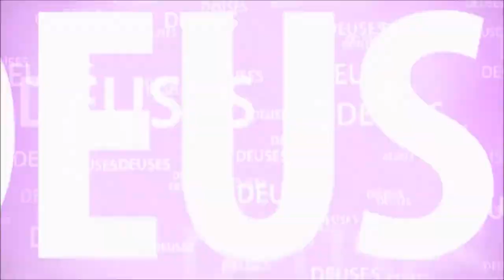O REI QUE QUERIA CASAR SUA FILHA, MAS ACABOU CANSANDO-A COM BALARAMA